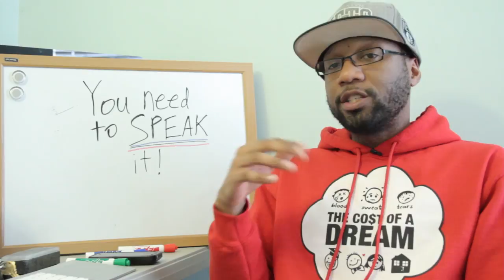Faith, The Launch Pad for Your Success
Faith is both the substance and evidence for your success...

Facebook.com/TheCoachVaughn